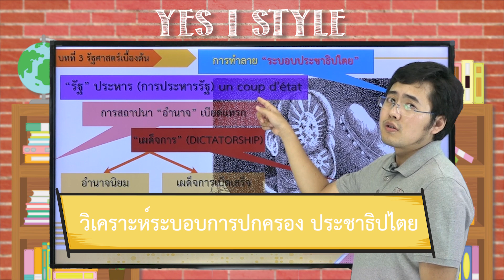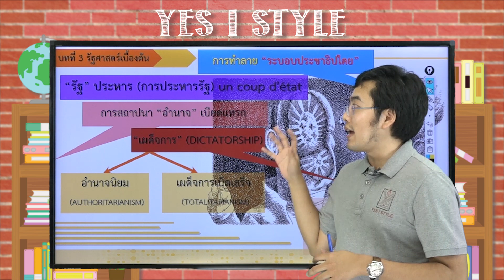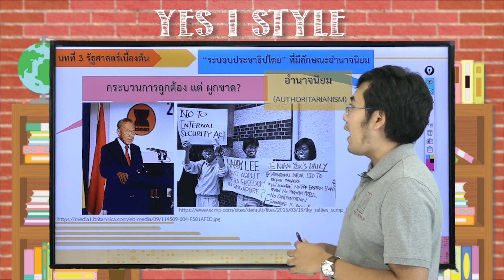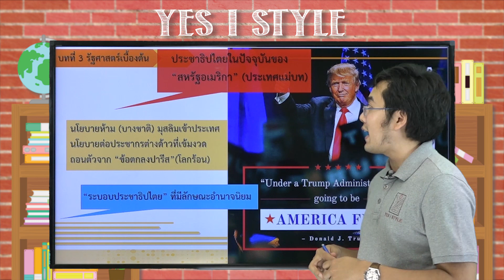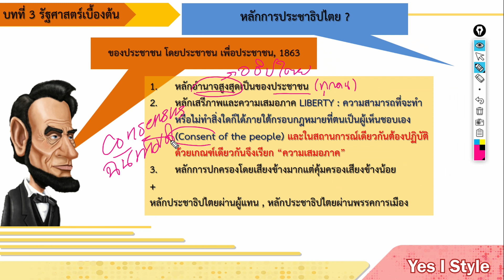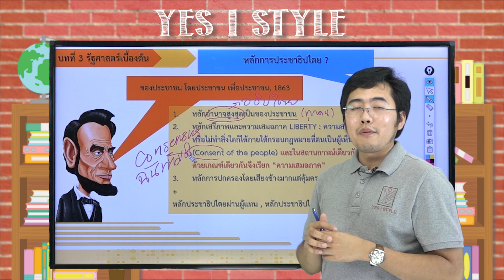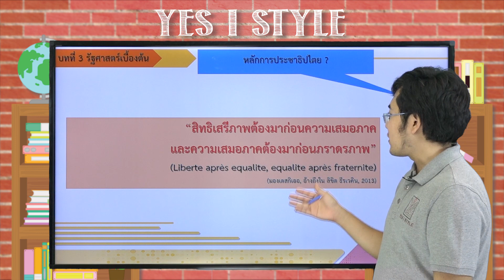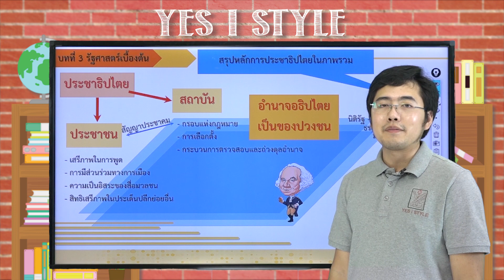สังคมศึกษา ม.5 ตอนที่ 7 วิเคราะห์ระบอบการปกครอง Part 2 - Yes iStyle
สอนวิชาสังคมศึกษา ระดับชั้น มัธยมศึกษา ปีที่ 5 ตอนที่ 7
เนื้อหา วิเคราะห์ระบอบการปกครอง Part 2 โดยครู นัช ธนัชชนม์